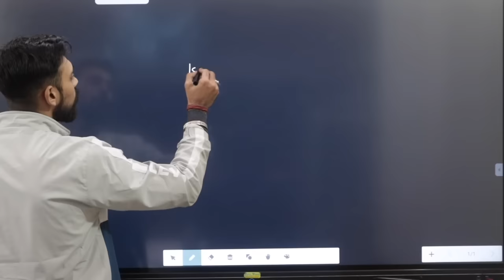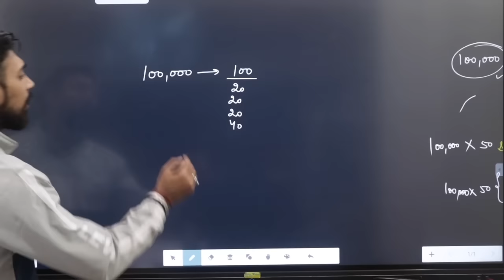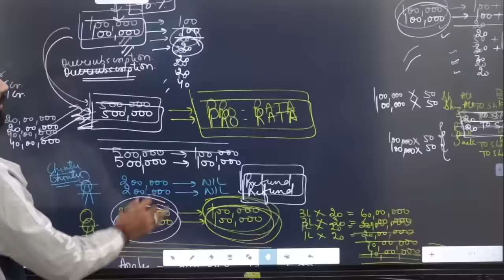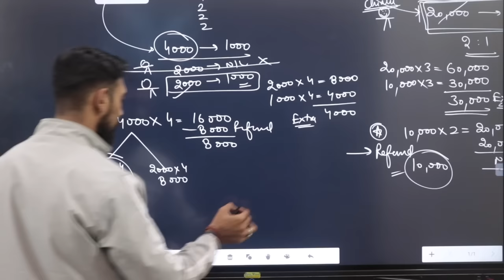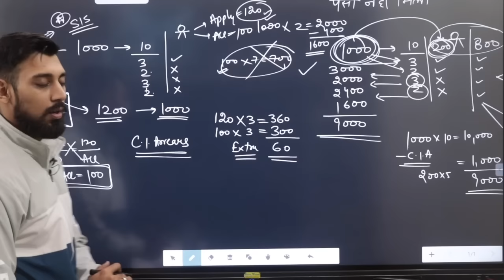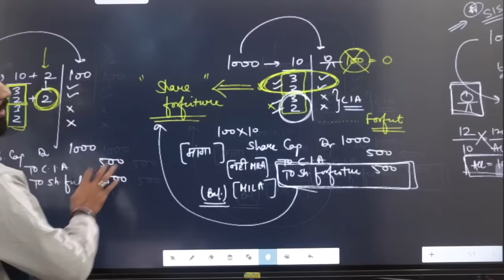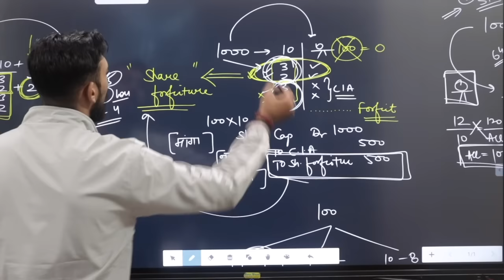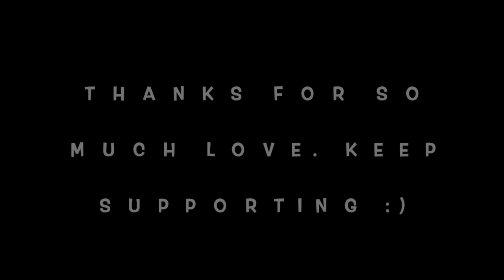Issue of Shares | One shot | Important video for term 1 | Class 12